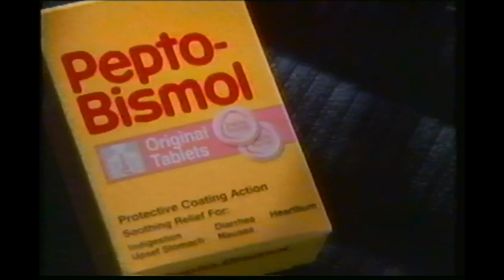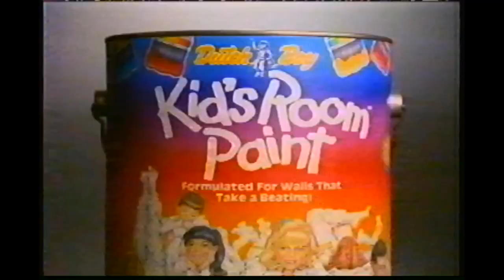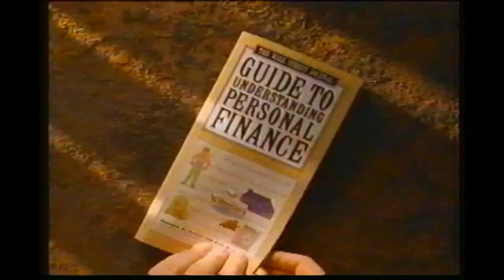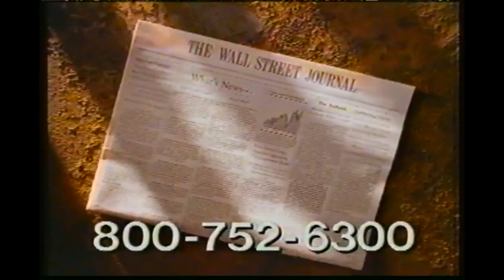Commercials from 1993 - The Discovery Channel